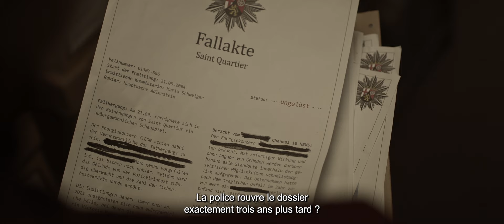CENDRE I Trailer I 21. Février I FRA BEL LUX I Stream et Download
Juste avant Noël, un étrange élément de preuve et un ancien livre conduisent la jeune détective Carolin Arends à rouvrir le mystérieux dossier de meurtre d'Alexander Michalski.

CENDRE le nouveau thriller mystérieux avec la merveilleuse Jessica Stautz. À regarder partout à partir de février!

Production: medienproduktion2punkt0.de